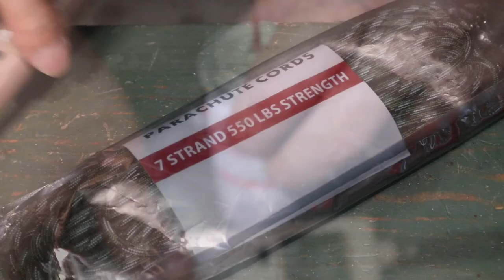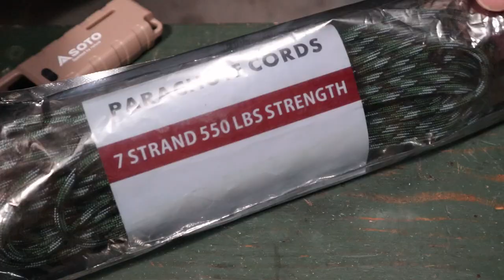【DIY加工】ドン・キホーテ「メッシュ焚火台」とワークマン「SOTOフィールドライターターボミニ」買ったキャンプ道具はキャンプ場に持っていく前に自宅で開封し自分流に改造・パラコードの編み方ハンドメイド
皆さんはキャンプギアを購入してそのままキャンプ場で初開封…というスタイルですか？　それとも一度は自宅で開封して使い方を予習したり自分流に魔改造（？）してから実践投入しますか？
猿の場合は例外なく後者です。その様子をご紹介します。
後半はパラコードの編み方…です。セリアで買える６メートルのガイロープ（110円）などでも格好良よく作れます。楽しいので機会あれば挑戦してみてください!!!

◆ルーターマスター２（アマゾン）

‹目次›
00:00 開始
00:20 ドンキ焚火台
05:05 SOTOライター
08:01 パラコード結び